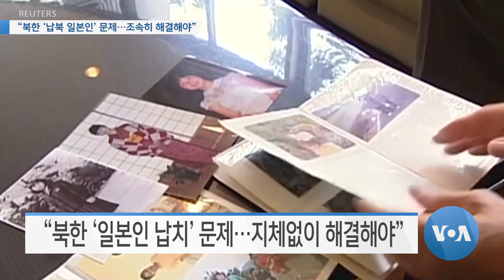[VOA 뉴스] “북한 ‘납북 일본인’ 문제…조속히 해결해야”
스위스 제네바에서 진행 중인 유엔 인권이사회 정기회에서, 일본은 북한에 납북 일본인 문제를 조속히 해결할 것을 촉구했습니다. 한국은 북한 정권의 인권 침해 우려 속에도 국제사회가 북한 내 인도주의적 상황에 대한 관심을 이어가야 한다고 말했습니다. 김영교 기자가 보도합니다. (영상취재: 이상훈 / 영상편집: 조명수)